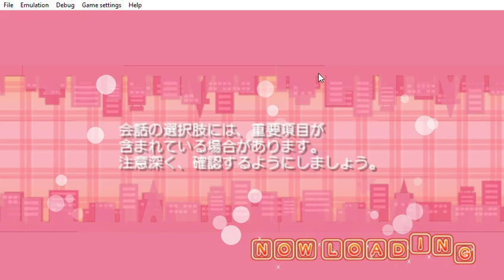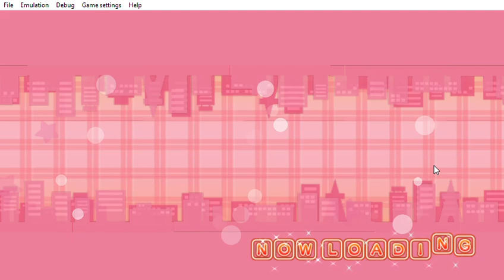PPSSPP ULJS00333 ドリームクラブ Portable 2022 09 03 19 37 33 hentai エロ エロい ゲーム SEXY ANIME GAMEPLAY エロゲー